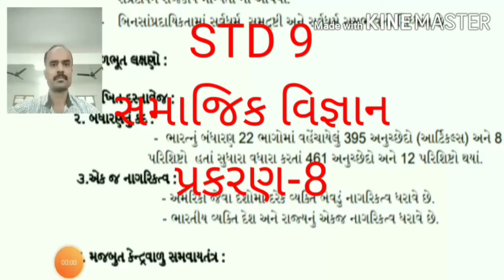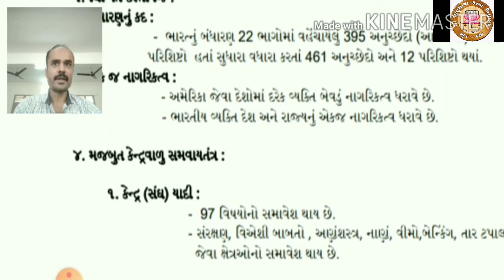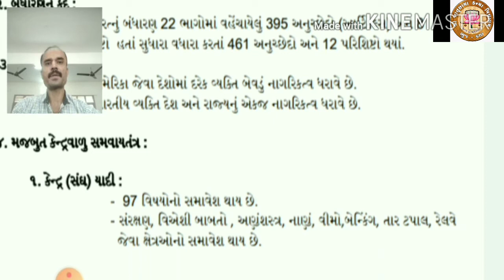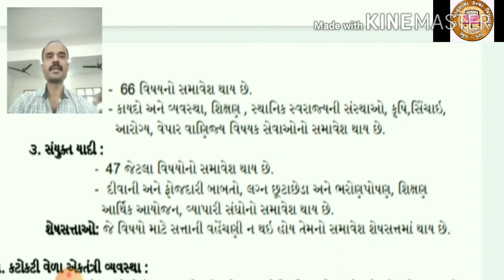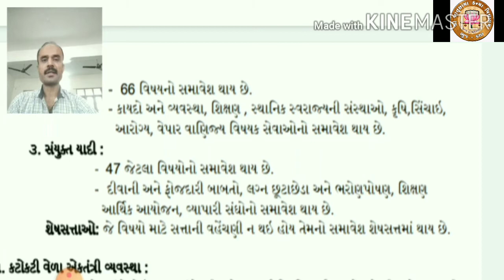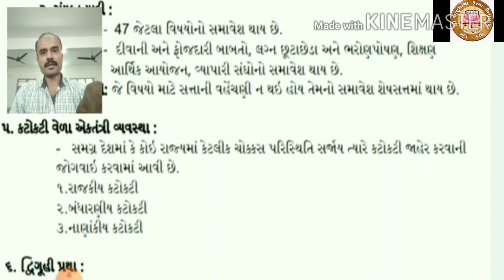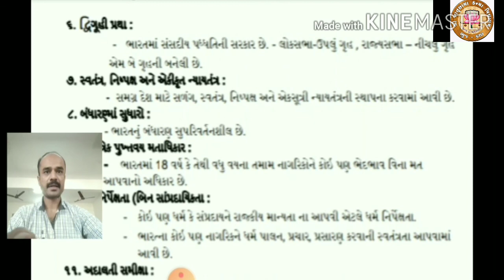Part 3 - STD 9 - સામાજિક વિજ્ઞાન - Ch. 8 - ભારતનું બંધારણ : ઘડતર અને લક્ષણો.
STD: 9
Sub: સામાજિક વિજ્ઞાન
Chap. - ભારતનું બંધારણ : ઘડતર અને લક્ષણો.
Video Sr. No: 8
Topic: બંધારણના મૂળભૂત લક્ષણો
Teacher Name: Shree pragneshbhai pandya